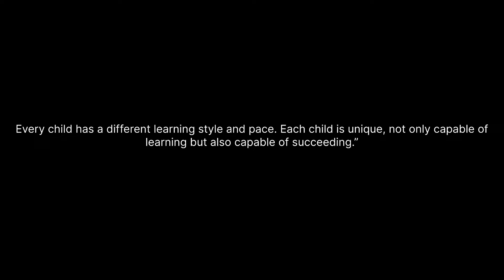STUDENT’S LIFE PAIN ❤️‍🩹| बच्चो का दर्द | The Most Emotional Moments Of Student’s Life | Ft.Tanmay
STUDENT KI LIFE 😔| बच्चो के मन की बात | The Most Emotional Moments Of Student’s Life | Ft.Tanmay